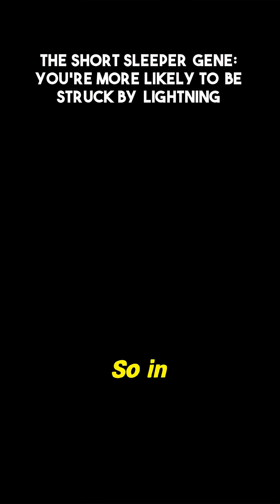Lightning Strike vs. Short Sleeper Gene: Which is More Likely?! ⚡️😴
An astonishing comparison is revealed: the lifetime chance of being struck by lightning dwarfs the odds of possessing the ADRB1 gene, responsible for the elusive "short-sleeper" ability. Discover what makes these individuals unique—a persistent, unyielding wake drive that ignores the typical energy dips the rest of humanity experiences. Renowned sleep expert Dr. Matthew Walker explains the fascinating neuroscience behind this rare genetic trait. The difference is stark: a continuous 'on' switch versus the fluctuating energy levels of the average person. Prepare to question everything you thought you knew about needing sleep.